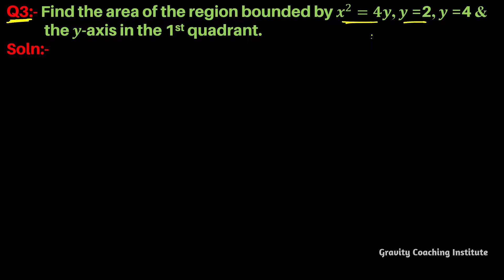Q3 | Find the area of the region bounded by x^2=4y, y=2, y=4 and the y-axis in the first quadrant.